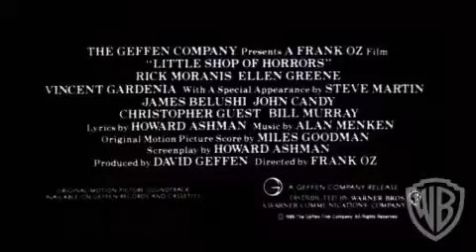Little Shop of Horrors Trailer 62